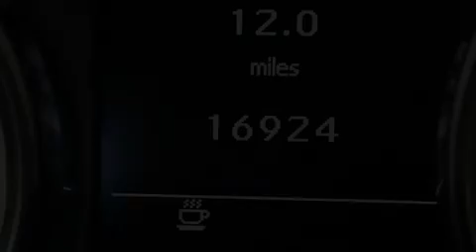Used 2012 Mercedes-Benz SLK350 Convertible Palm Beach FL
Haz clic aquí para ver el precio Hemos tenido el honor de servir a la zona de Lake Worth fl , le prometemos que su experiencia superará sus expectativas ! Year : 2012 Make : Mercedes-Benz Model : SLK350 Engine : Motor con 6-Cil de 3.5L Trans . : Transmisión Automática de 7 Velocidades Millaje : 16,910 Stock : 72238 Offleaseonly.com 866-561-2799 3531 Lake Worth Rd Lake Worth , fl 33461